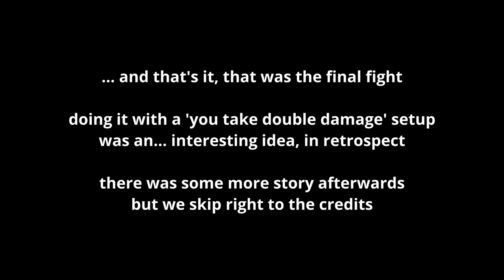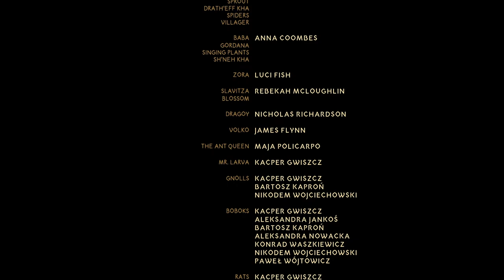HALF of 1 HP Left / The Final Boss - BABA // BLACKTAIL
In this video we refute the myth that people use 10% of their brain.
It is possible to use 0% of the brain sometimes. And have less than 1 HP left.

I also decided to do it, the first attempt, with a setup giving double incoming damage. What could go wrong.